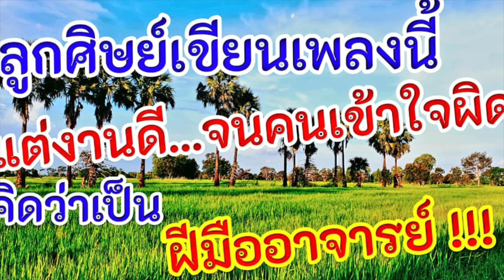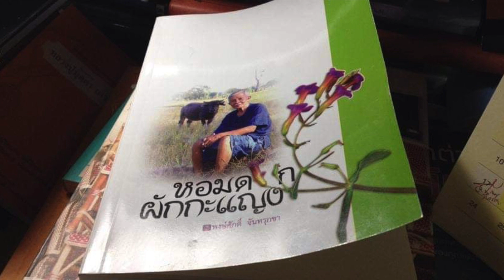ทุ่งรัก เพลงแต่งดีชั้นครู จนหลายคน เข้าใจผิด 😳👀😳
ลูกศิษย์เขียนเพลงนี้
แต่งานดี…จนคนเข้าใจผิด
คิดว่าเป็นฝีมืออาจารย์ !!!